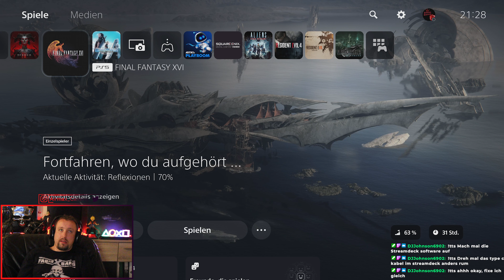Final Fantasy 16 : ⚔️ #25 Fährten im Sand ⚔️